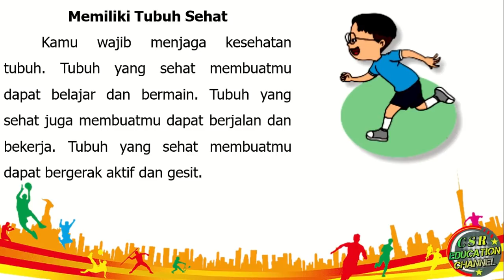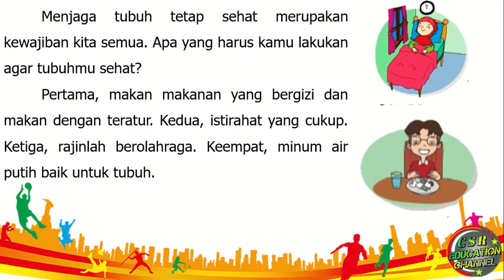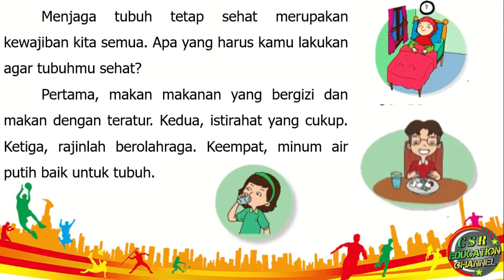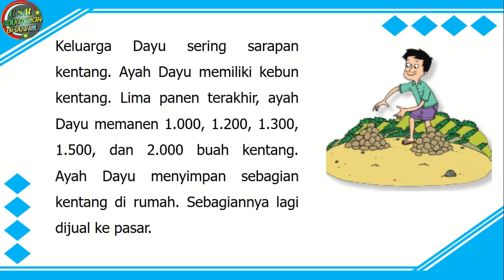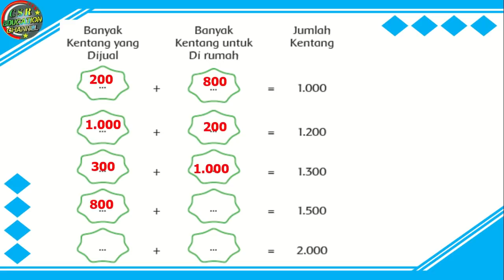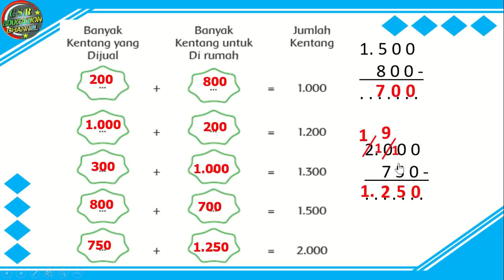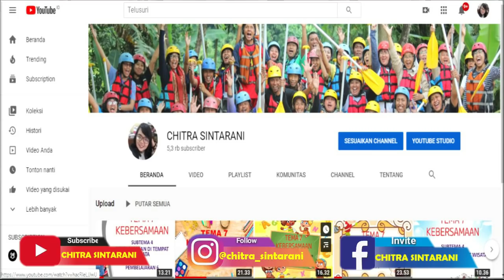Kelas 3 Tematik : Tema 4 Subtema 1 Pembelajaran 3 (Kewajiban dan Hakku)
Subtema 1 Kewajiban dan Hakku di Rumah
Pembelajaran 3